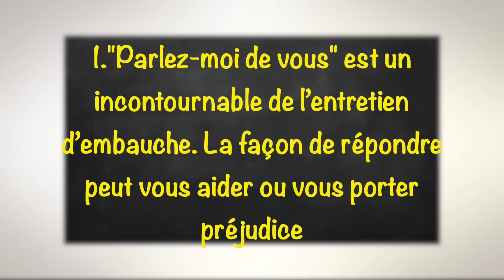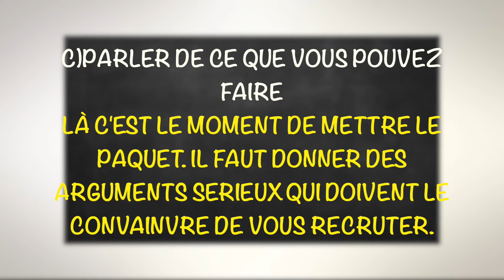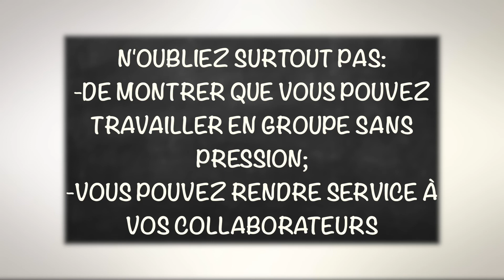comment réussir un entretien d'embauche ou avec un jury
Dress-code, langage, communication non-verbale... Au-delà de votre parcours professionnel et votre habilité à bien le présenter, les recruteurs sont également sensibles à votre attitude en entretien. Autant d'éléments à prendre en compte pour le jour J.

1. Tourner 7 fois sa langue dans sa bouche avant de parler

Nous avons tous des tics de langage. Mais entre une discussion informelle entre amis et un entretien d'embauche, certains sont à proscrire, d'autant que cela peut être horripilant. Les "hein", "heu", "quoi" qui ponctuent les phrases sont à bannir, et ce, même si vous êtes un peu stressé. De même que les fautes de français : plus jamais de "si j'avais su, j'aurais pas venu" !

Votre CV est béton, votre parcours professionnel colle parfaitement à l'annonce à laquelle vous postulez. Et pourtant, le jour de l'entretien, vous n'arrivez pas à convaincre le recruteur ? Pour qu'un discours soit entendu, qu'importe le fond, il faut y mettre les formes. En clair, il est nécessaire de maîtriser l'intonation de sa voix pour mieux vendre votre présentation. En effet, il est difficile de croire qu'un candidat est dynamique s'il le dit d'une voix trop "molle"... Pensez aussi à la manière dont vous vous tenez face à votre interlocuteur, à votre jeu de mains ainsi qu'à votre regard. Même si cela peut paraître secondaire, le recruteur sera forcément sensible à la manière dont vous vous comportez.

3. Victime d'un mauvais dress code ?

En entretien vous êtes jugé à "55% sur votre apparence, à 38% sur votre gestuelle et à seulement 7% sur vos propos", explique Virginie le Cozic, directrice d'une agence de conseil en image. Si on peut regretter ce "diktat de l'apparence", une tenue adaptée en entretien est cependant un prérequis attendu du recruteur. A moins de travailler dans le milieu de la mode, le protocole veut que vous vous présentiez sous votre meilleur jour en entretien d'embauche. Pas besoin pour autant d'adopter la panoplie complète du cadre dynamique : soyez-vous mêmes, faites confiance à votre bon sens et à ce que vous connaissez de l'entreprise mais évitez les tenues clivantes.

4. Soyez inflexible avec la ponctualité

Jamais, ô grand jamais, vous ne devez être en retard à un entretien d'embauche, même si votre interlocuteur vous laisse ensuite poireauter. En cas d'imprévu, prévenez l'entreprise et faites votre mea culpa. Cela est considéré comme la moindre des politesses... Après l'entretien, vous pouvez même renouveler vos excuses par mail, pour faire comprendre à quel point cela ne fait pas partie de vos habitudes.

5. De l'art de discourir spontanément

Pour réussir son entretien d'embauche, il est nécessaire de l'avoir bien préparé. Sur la forme comme nous l'avons évoqué précédemment mais aussi sur le fond. Cela vous permettra d'être cohérent lors de votre présentation et de répondre du tac au tac aux questions du recruteur. Vous ne serez pas déstabilisé et vous pourrez alors lâcher vos fiches pour afficher un discours plus spontané. La confiance en soi est toujours payante : elle rassurera votre interlocuteur. Un bon point pour l'étape d'après !

6. Parlez-moi de vous...

Cette question piège demeure un classique de l'entretien d'embauche. Rien ne sert de stresser : le recruteur n'attend pas de vous un long monologue depuis votre naissance à aujourd'hui. Au contraire, le but est de tester votre capacité à synthétiser un discours clair en lien avec le poste et votre présence en entretien. Alors n'en faites pas des tonnes, soyez concis mais clair et vendeur... S'il a des questions à la fin de votre présentation, votre interlocuteur n'hésitera pas à vous les poser.

7. Mon ancienne entreprise ? Tous des c... !

S'il est une chose à ne jamais faire, c'est bien de dire du mal de votre ancienne entreprise, ou de vos anciens collègues, hiérarchiques ou non. Même si c'est une des raisons pour lesquelles vous cherchez à partir, vous devrez légitimer votre actuel choix de carrière par un argument professionnel. Personne n'aime être critiqué et encore moins savoir qu'il pourra l'être...

8. Au revoir, et merci

Dernier point important lors d'un entretien d'embauche, la manière dont vous y mettez un terme. Si un recruteur vous demande à la toute fin si vous avez des questions, il est vital d'avoir noté - par écrit éventuellement - dans un coin de votre tête les points que vous souhaitez approfondir. Cela signifie que vous vous projetez déjà dans le poste et que vous prenez les choses à cœur. Enfin, pour conclure l'entretien, il est de rigueur de remercier votre interlocuteur, de lui dire au revoir et, encore mieux, de saluer les autres personnes qui vous ont accueilli. Sinon, le ou la personne à l'accueil aura vite fait de vous tailler un costard... Toutes ces personnes feront peut-être bientôt partie de votre quotidien !